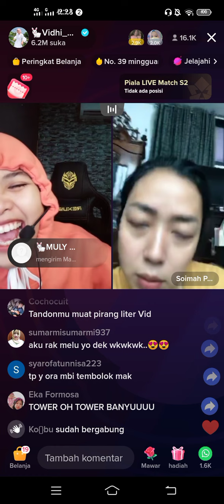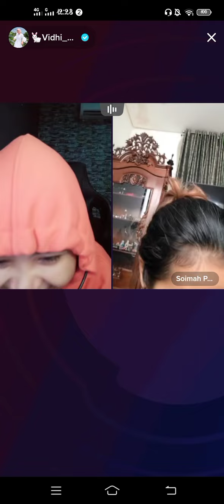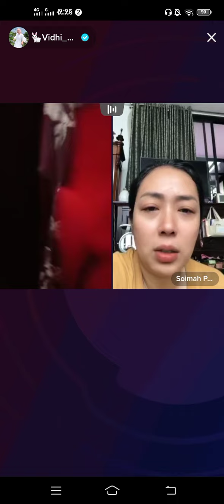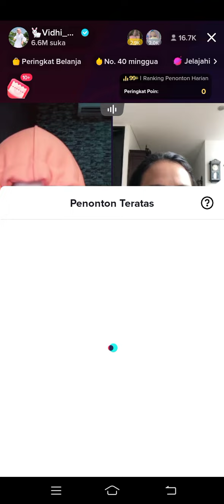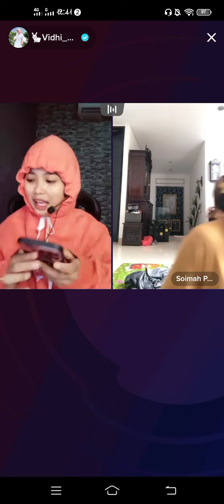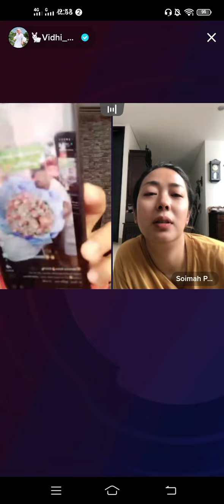Vidhia Dan Soimah Bahas Ubi Vietnam